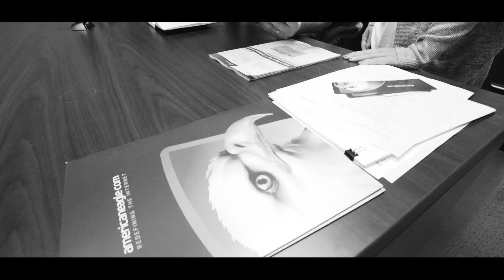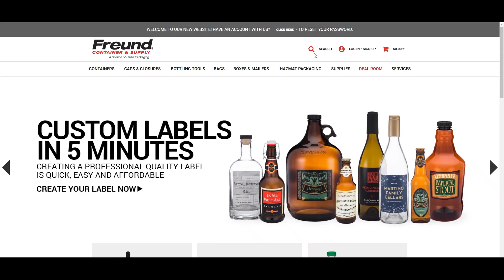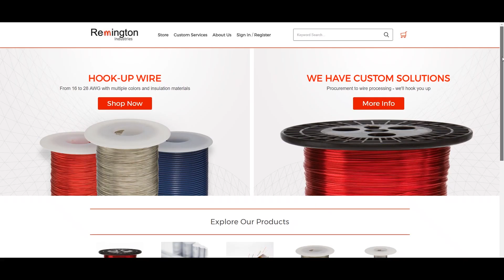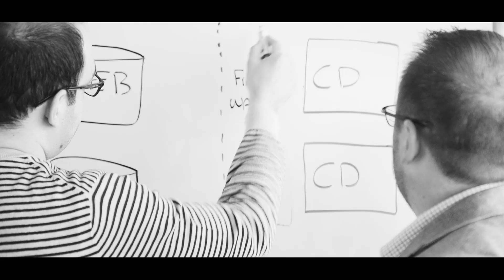Build your Online Store with BigCommerce | Americaneagle.com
Get help designing and setting up your BigCommerce online store with Americaneagle.com

Americaneagle.com is an Elite BigCommerce partner with 98+ BigCommerce certifications. With over 20 years of web design and development experience, we understand the ins-and-outs of ecommerce to implement the solution that will allow you to easily manage your online storefront. Using the powerful BigCommerce platform, we can help you create a store that looks great and gets results.

Since we have experience with most major ERP, CRM and POS systems available and have built or customized hundreds of APIs and connectors across many platforms, we can handle complex needs for both B2B and B2C customers.

About us: Since 1995, Americaneagle.com has been partnering with companies of all types and sizes to create digital experiences that drive growth. Our full range of services such as website design & development, ecommerce, mobile apps and digital marketing are designed to amplify online success for our clients.